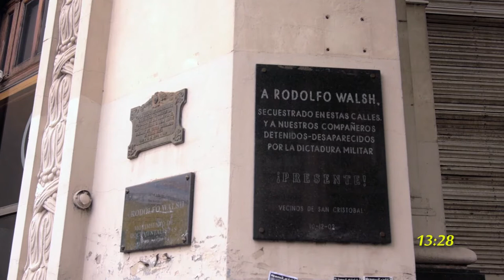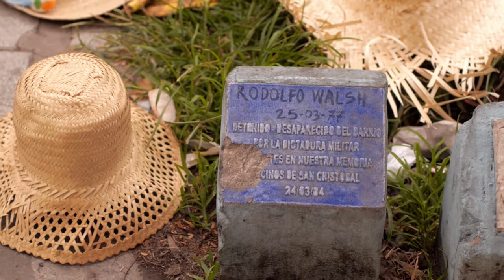Cárcava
POESÍA EN VOZ ALTA
Silvio Tejada presenta CÁRCAVA
Todxs somos Norberto Pedro Freyre
Buenos Aires 25 de marzo.13:30 hs. Esquina de San Juan y Entre Ríos